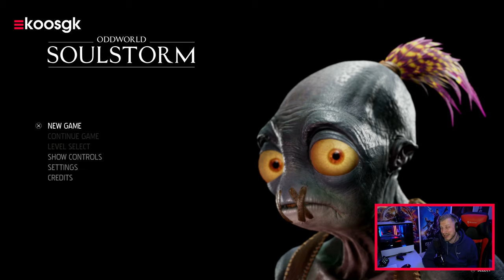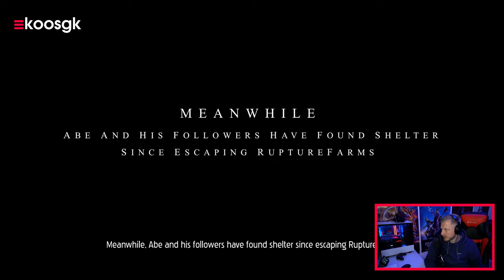Oddworld: Soulstorm good old puzzle platformer voor PS5! 🙏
Oddworld: Soulstorm kwam dan eindelijk na jaren development hell uit voor de PS5 als onderdeel van PlayStation Plus.

Ik ben opgegroeid met Abe's Oddysee voor de allereerste PlayStation. Destijds was het een game met belachelijk mooie cutscenes en ontzettend grimy maar toch ook sfeervolle sprites qua graphics. Toentertijd was de game helaas nog te moeilijk voor me. Ondanks dat ik Abe een coole character vond bleef ik toch redelijk gefrustreerd achter.

Dan is daar vandaag de dag ineens Oddworld voor de PS5 en krijg ik een nieuwe kans om met onze Mudokon aan de slag te gaan. Dat is dan ook precies wat we gaan doen in deze let's play met gameplay gecaptured op de PlayStation 5 in een 4K resolutie.

Net zoals zijn voorlopers is het een 2.5D side-scroller platform game. Het is daarbij de bedoeling dat Abe zijn mede Mudokons van de slavernij weet te reddden met dit keer meer gameplay mechanics tot zijn beschikking dan ooit te voren. Er is tevens een looting en crafting systeem aanwezig dit keer! Met deze tools kun je bijvoorbeeld nieuwe wapens craften maar ook items die een directe impact om de omgevingen kunnen hebben.

Zoals ik al zei kende de game een lange ontwikkelingstijd en hebben Fat Kraken Studios, Titanium Studios, Sabotage Studio, Big Boat Interactive, Free Range Games, Superseed Studios, Streamline Media Group en System Studios allen aan deze game gewerkt. Het is dan ook het directe vervolg op Oddworld New N Tasty en een re-imagining van Abe's Exodus uit 1998.

Benieuwd naar onze Oddworld: Soulstorm review? Check dan Gamekings.tv waar JJ en Skate de game voor je hebben gecheckt en je laten weten of je deze beter links kan laten liggen of dat Abe weer helemaal terug van weggeweest is.